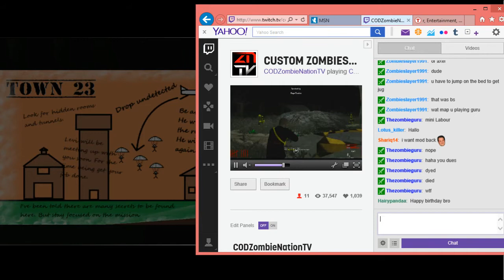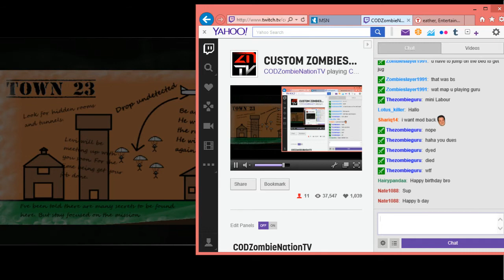TOWN 23 #2 TRYING TO FIND JUGGERNOG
Thank you guys for watching, there is more of this game part 3 coming , I will also be playing more custom zombies , so enjoy the video and leave a comment and a like and I will see you guys later :)